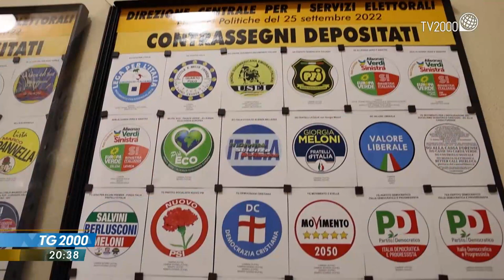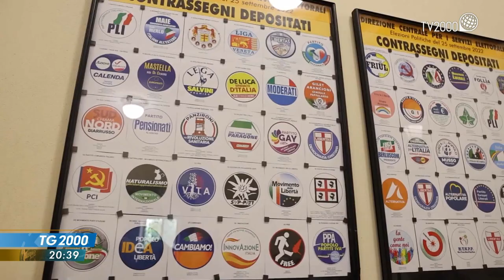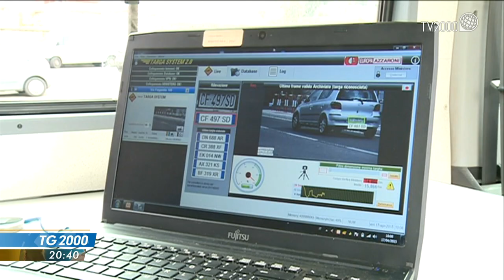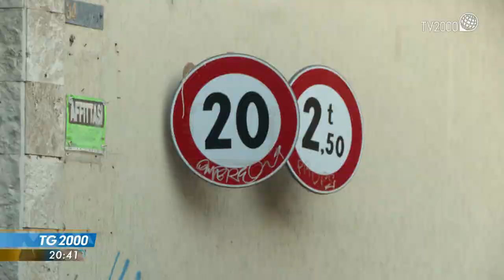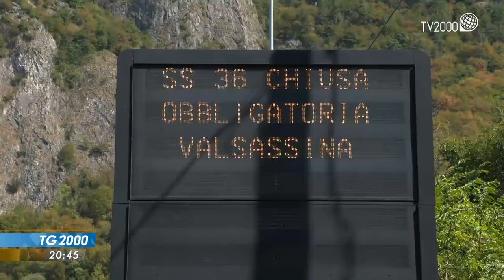TG2000, 14 agosto 2022 - Ore 20.30